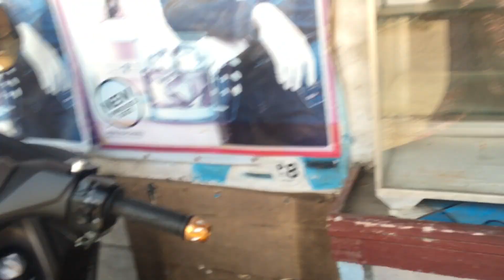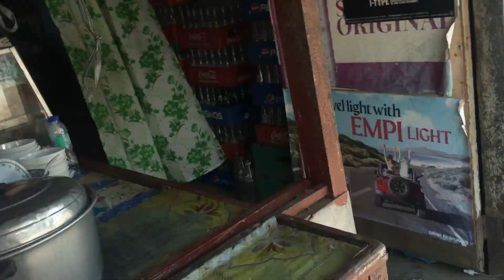Did we find the Best Healer in the Philippines? Cateel Davao Oriental Mindanao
We set out on this day to do some chores in Pobs and discovered a back alley adventure! Cateel Davao Oriental Mindanao continues to surprise us!